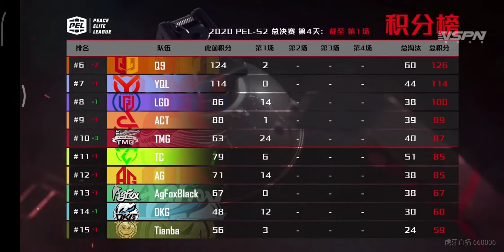PEL 2020 Season 2 FINALS | Day 4 Match 1 MIRAMAR | PUBG MOBILE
Clip That PUBG Mobile!

PEL 2020 is the official highest-level professional Chinese league of the "Peacekeeper Elite" a Chinese rebranded version of "PUBG Mobile".

PEL 2020 S2 | PEL Regular Season Team Standings and other Information,

• 20 Teams
  • 15 Finalist Teams from Peacekeeper Elite       League 2020 Season 1
  • 5 Teams from Peacekeeper Elite New-Power League 2020

4 Weeks : 3 Days in a week
Top 15 teams are qualified for PEL Finals

PEL Finals: August 20th - August 23rd, 2020

• 15 Teams
• TBA Matches

Regular Season Format:-

Opening Week (Week-1):

Day-1:
15 Finalist Teams from PEL 2020 S1
4 Matches
Top 5 teams are qualified for Weekly Final (Day-3)
6th-15th placing teams relegated to Elmination Day (Day-2)

Day-2 (Elmination):
15 Teams:
10 Teams (6th-15th) from Day-1
5 Teams from PEN 2020
4 Matches
Top 10 teams are qualified for Weekly Final (Day-3)
Bottom 5 teams eliminated for the week

Day-3 (Weekly Final):
4 Matches
Only points gained here are tallied for Weekly ranking.
Check out the PEL 2020 S1 Finals Playlist for full matches of XQF and 4AM POVs/Prospectives,